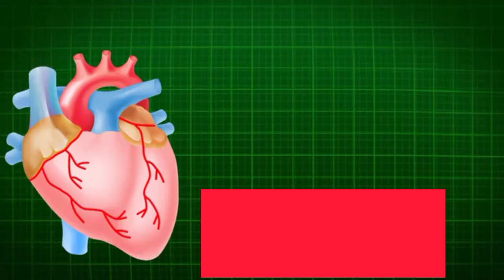🔴 मिल गई रोग भगाने वाली चौपाई 🔴kar parsa sugreev sarira chaupai | कर परसा सुग्रीव सरीरा चौपाई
कर परसा सुग्रीव सरीरा। तनु भा कुलिस गई सब पीरा

kar parsa sugreev sarira chaupai

kar parsa sugreev sarira chaupai 108 times

kar parsa sugriv sarira rambhadracharya

कर परसा सुग्रीव सरीरा चौपाई

ramayan chaupai
रामायण चौपाई
रामचरितमानस चौपाई
Ramcharitmanas Chaupai
sunderkand chaupai
सुंदरकांड चौपाई